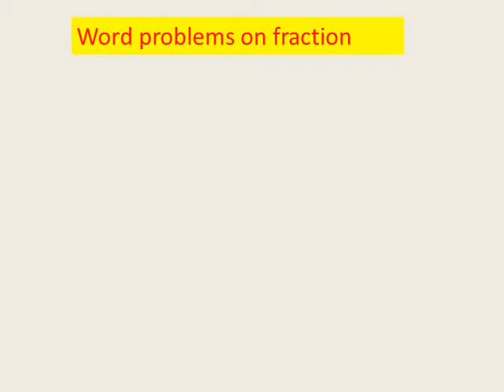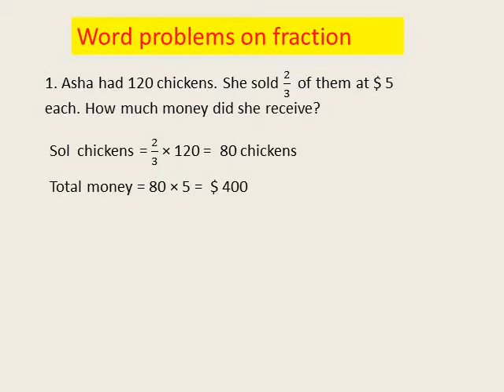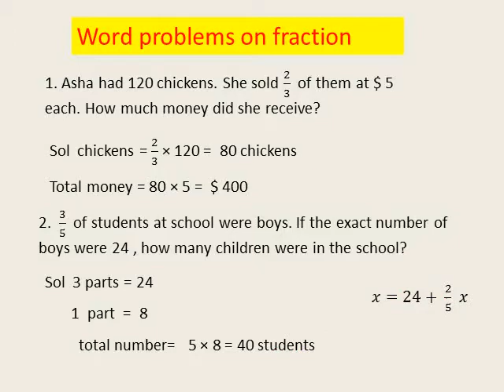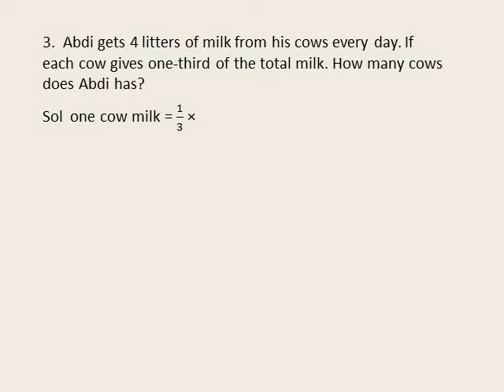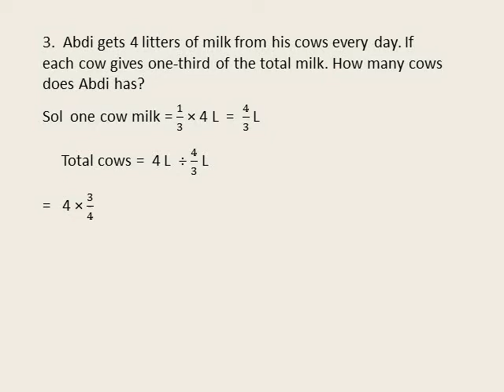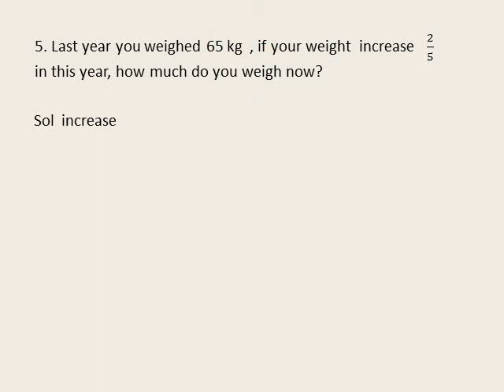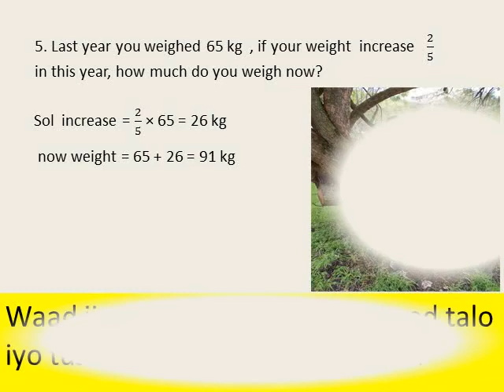Word problems on fraction